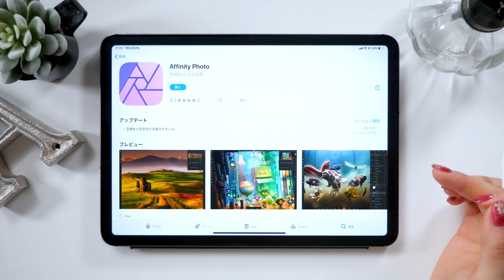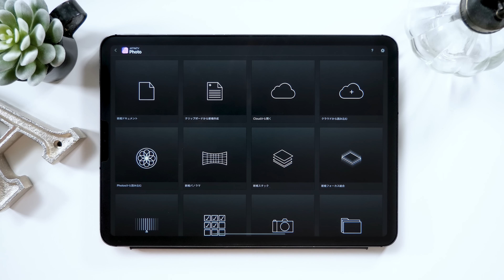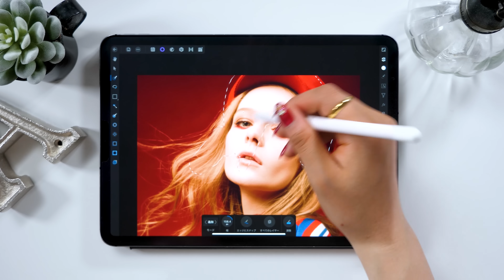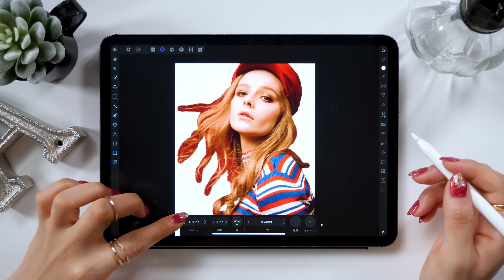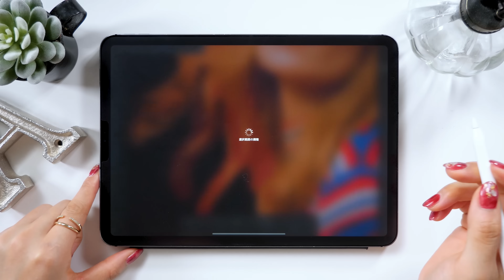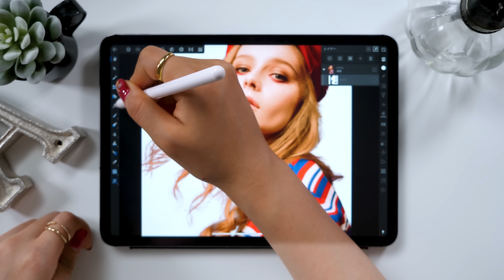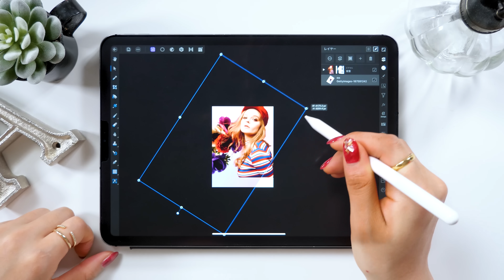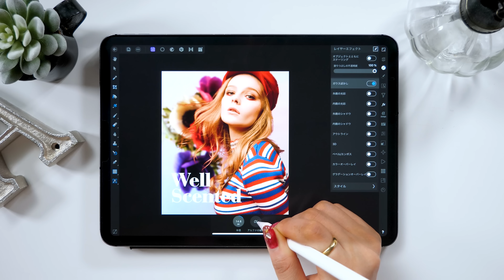iPadでここまでデキる!! 髪の毛をキレイに切り抜く方法【 Affinity Photo 】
iPadでも髪の毛切り抜きできます。もうPC要らずです。

▼使用ツール
・iPad Pro 2020 / 11inch 1TB cellular model
・Apple Pencil
ペーパーライク保護フィルム (ELECOM)
カメラ- Panasonic GH5
マイク - Apogee Mic Plus
ヘッドホン - SONY MDR-7506